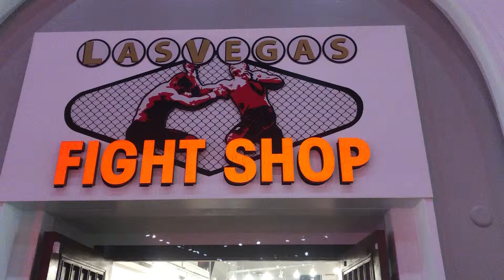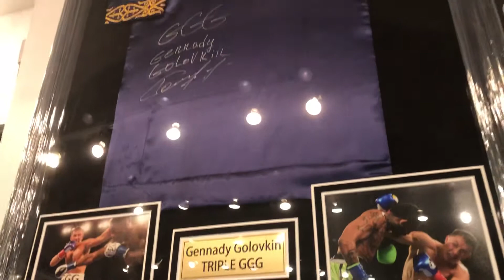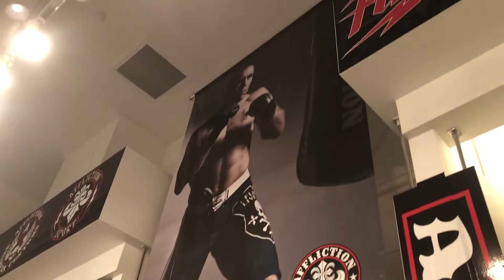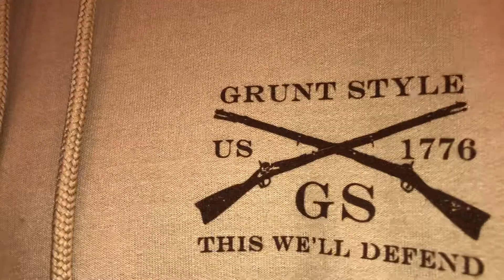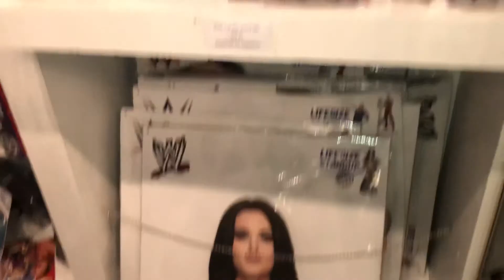My amazing job I got